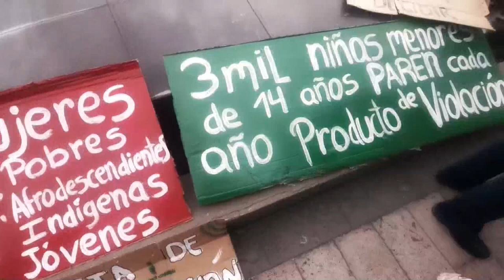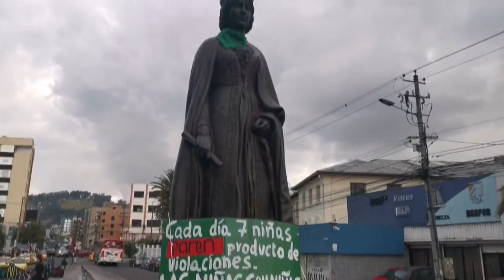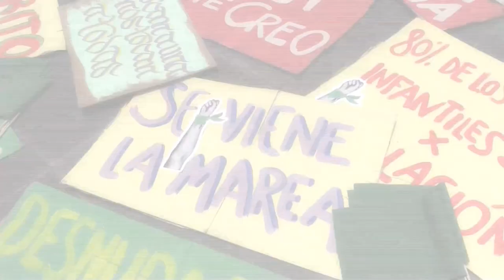Ecuador busca una victoria en la Corte para garantizar un acceso real al aborto por violación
Una "ley justa y reparadora" que garantice el acceso real y sin revictimización al aborto para las supervivientes de violación es la causa por la que el movimiento de mujeres de Ecuador ha estado luchando en los últimos años y que espera que se apruebe en la Asamblea Nacional antes de que termine el 2021.

Ese es el principal desafío que afrontan los integrantes de la Comisión de Justicia del Parlamento ecuatoriano que debaten el proyecto de ley para regular el procedimiento tras la histórica decisión de la Corte Constitucional, que despenalizó la interrupción del embarazo en casos de violencia sexual el pasado 28 de abril.